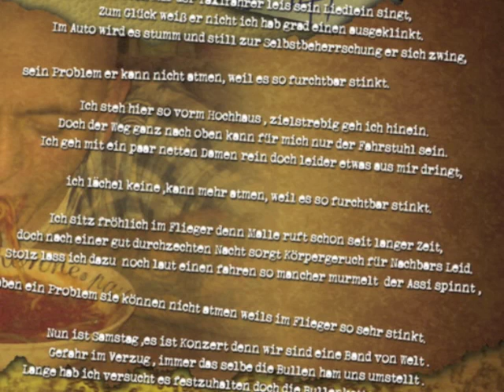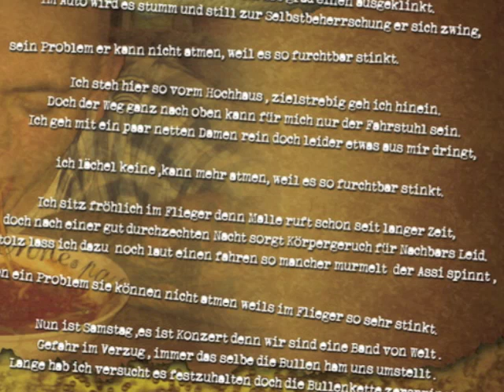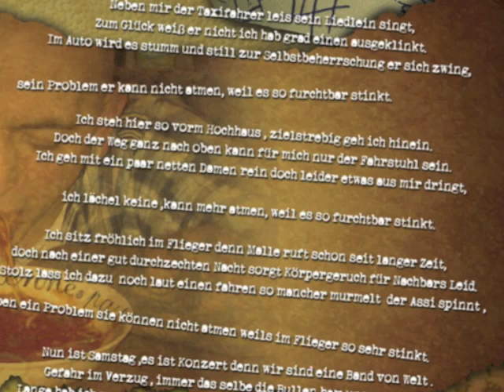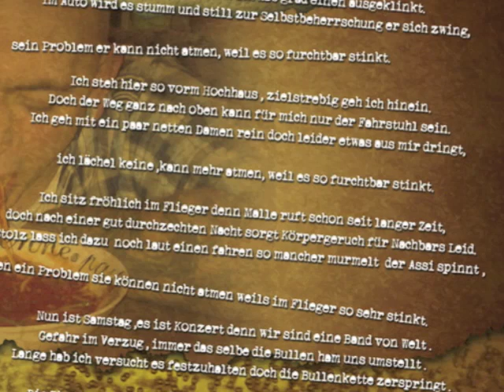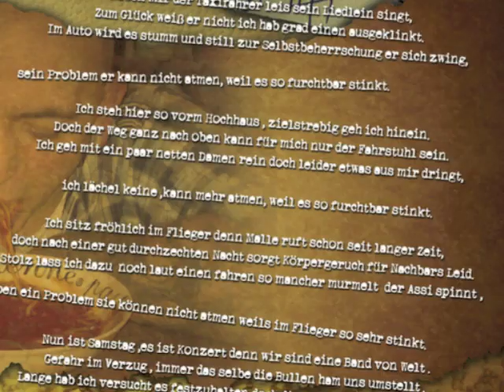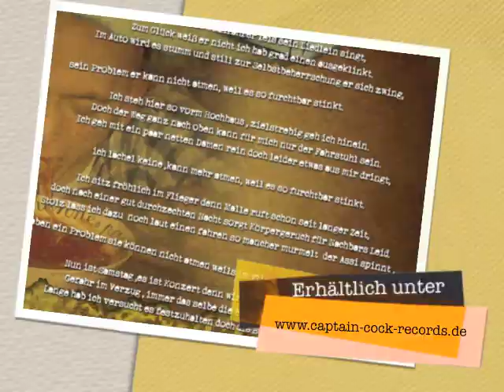The Cocks ( Hard Rock Bastards ) Atemnot